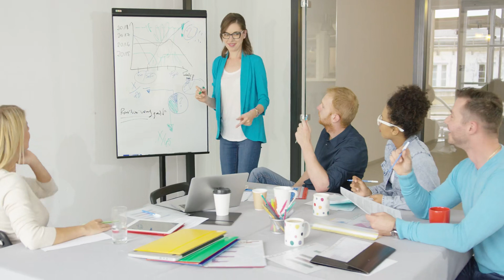[C1] Male security guards at women's schools - en ci audiobooks audio novelfull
Novel: MALE SECURITY GUARDS AT WOMEN'S SCHOOLS
Chapter: 1
Author: en ci
Genre: Urban